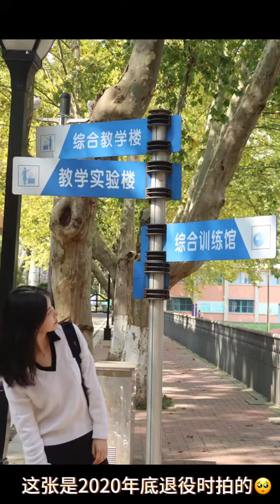目光所及皆是回忆 退役后首次返校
欢迎收看【懂乒帝】，带你走进乒乓球世界，全球各地的观众朋友大家好，放下手机，一起乒乓，深度剖析，打开视野，收看的朋友请您帮我们投币订阅加分享，动动手，开启关注。也欢迎您告诉我们在哪个城市打卡收看。
成为此频道的会员即可获享以下福利：
诚意满满的乒乓球器材&教学教程。期待与你一同度过充实的时光。谢谢大家的支持！ 感谢大家的关注和肯定。
让更多的年轻人放下手机，远离亚健康，一起乒乓， 特别是小朋友、白领及公务人员。健康的身体是一切的根本。 我们将陆续把后期的视频趁训练空隙都分享出来。